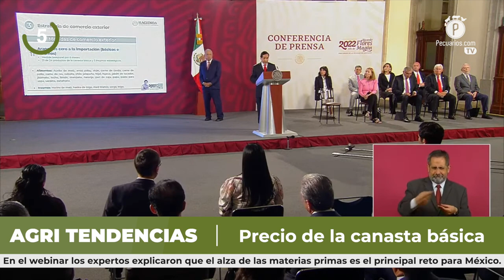Pecuarios TV: Las breves del sector ganadero - 13 Mayo